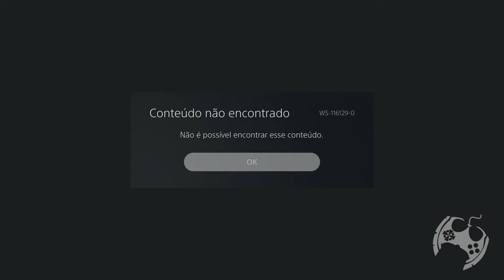OS NOVOS ITENS DA SEMANA E NOVO PACK EM ASSASSIN'S CREED VALHALLA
Embora a loja esteja com problemas 'aparentemente', consegui resgatar via arquivos do PC um novo pacote que provavelmente ainda hoje vai estar disponível para todos. O Pacote de A Saga Esquecida.

- Jogue comigo
- Emotes únicos
- Grupo exclusivo no WPP e muito mais!!!

Caixa Postal: 4455
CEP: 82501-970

Temos um Grupo de Ofertas no Telegram!

AGRADECIMENTOS
Kallil Augusto